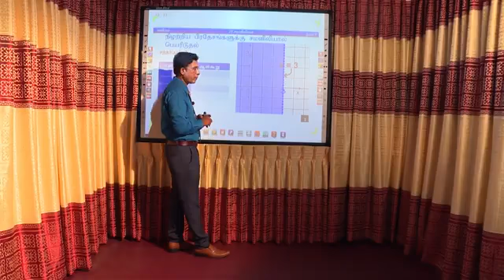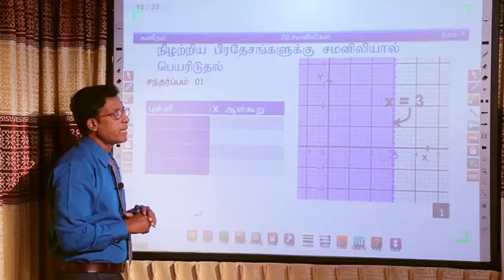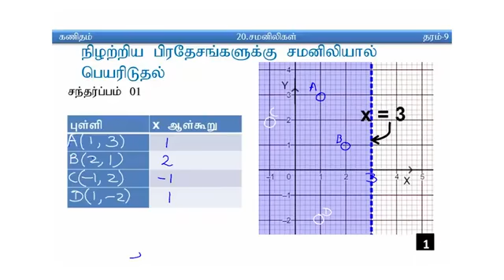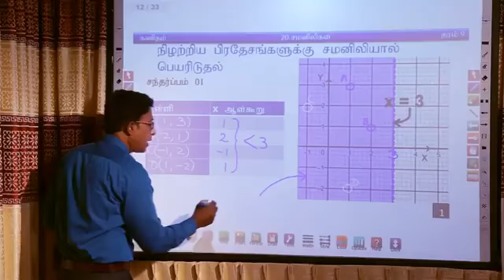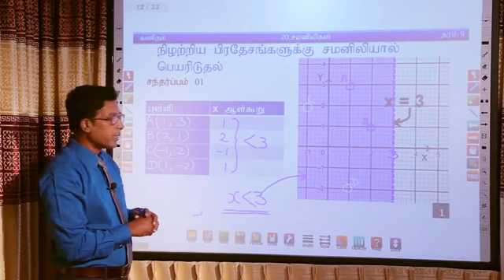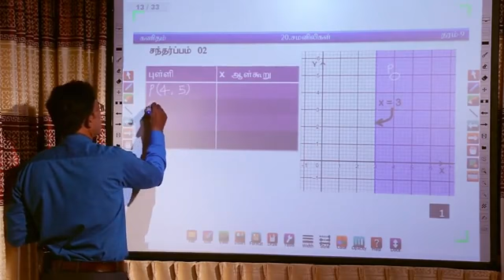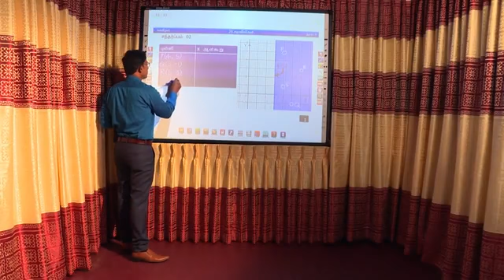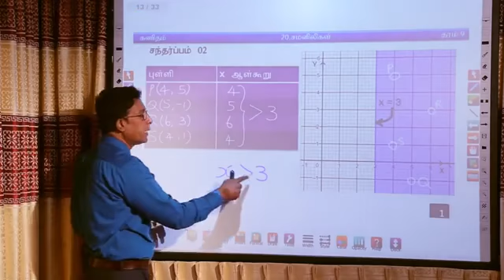Grade 9 Maths inequality2